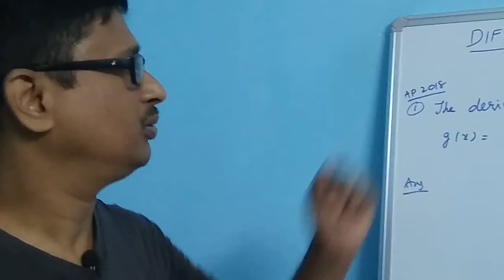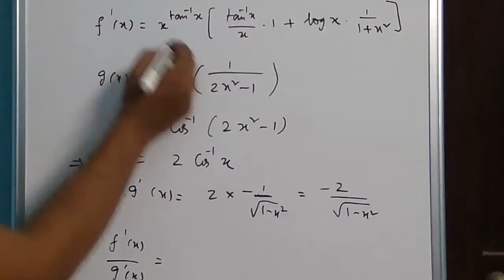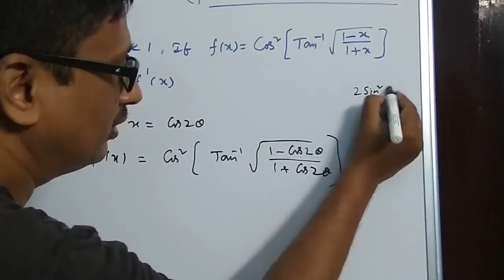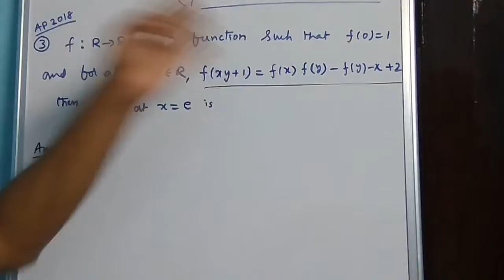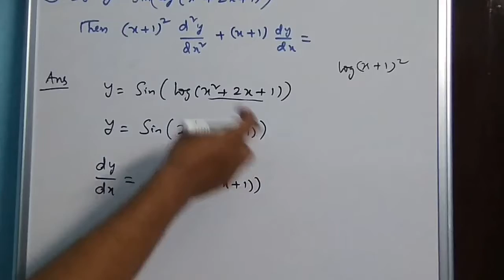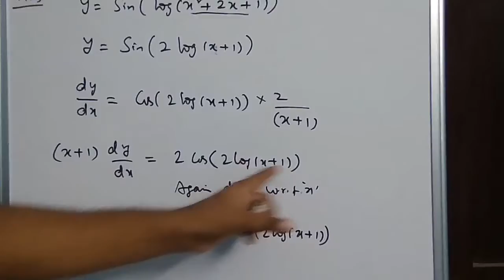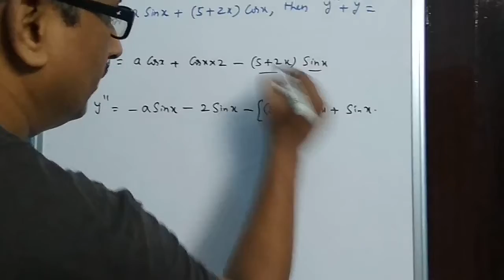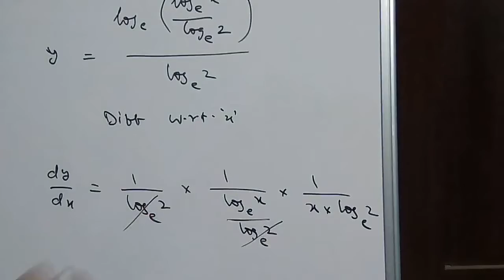DIFFERENTIATION previous years questions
THIS IS VIDEO CONTAINS PREVIOUS YEARS QUESTIONS WITH SOLUTIONS IN DETAILED MANNER SO,IT IS MOST USEFUL FOR STUDENTS.

Hey Guys, Welcome to NANDURI MATHS MEDIA. This is my channel about MATHEMATICS, MATHS TUITION, HOW TO SOLVE MATHS EASLY, WHO TO UNDERSTAND MATH EASILY WHO WHERE POOR IN MATH and MATH KNOWLEDGE.

My channel publishes videos that focus on STUDENTS, MATHS INTRESTED PERSONS, HOW TO SOLVE MATHS EASILY AND MATHS TUITION PLEASE JOIN ME.